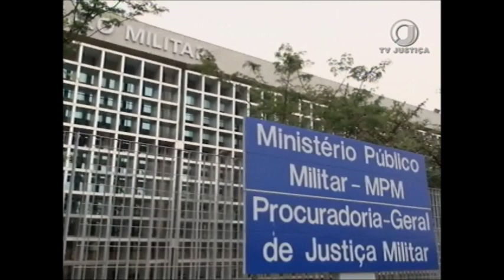📺 ⚖ JJ1 - Capitão do Exército Perde Posto após ser Condenado por Crime de Estelionato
Um capitão do exército perdeu o posto e a patente depois de ser condenado no Tribunal Superior Militar pelo crime de estelionato. O  militar desviou mais de r$ 10 milhões de reais em um período de cinco anos.